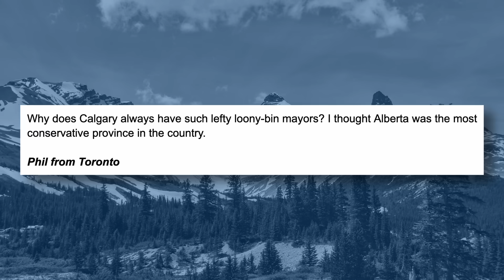Students taught “safe crack smoking”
This week on the Alberta Roundup with Rachel Emmanuel, Rachel is joined by Jeff Park, the executive director of the Alberta Parents Union.

Emmanuel and Park discuss a recent incident at a Medicine Hat high school where students were given pamphlets on safe drug consumption at a wellness fair. The pamphlet included material on “safe crack smoking” and “safer crystal meth smoking.”

Park says the school’s response has not done anything to repair the damage and mistrust caused.

Also on the show, Rachel responds to questions from True North insiders.

Tune into the Alberta Roundup now!